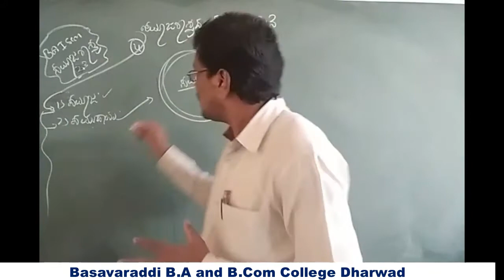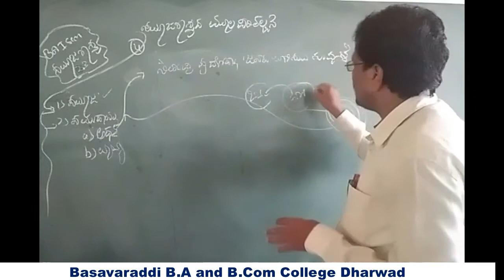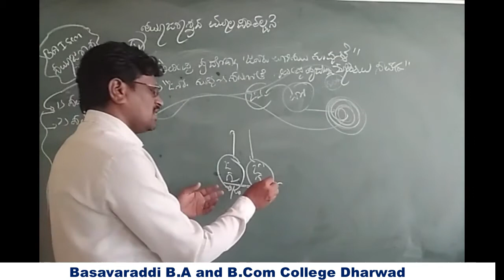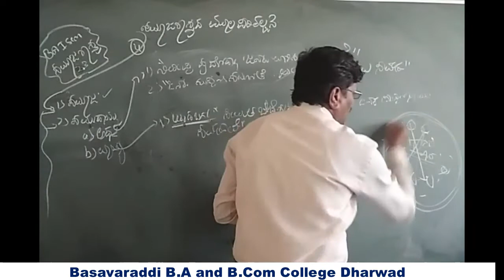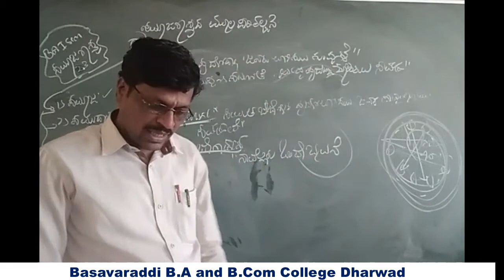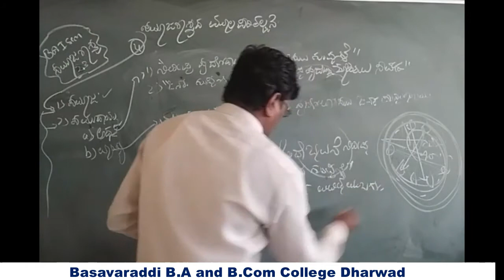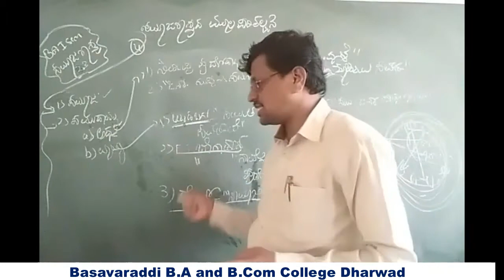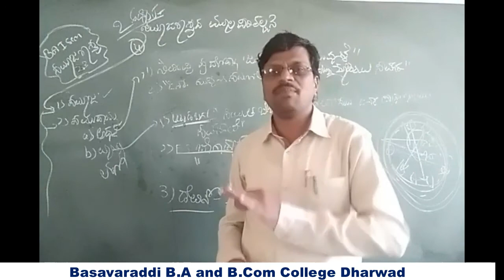21-11-2020/BA 1st Sem/ samajashastra samuday hinnale arth vakhyagalu/Basavaraddi B.A & B.Com College